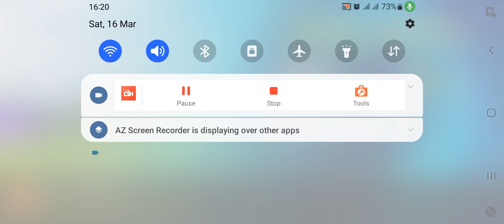Asia cup match no:2 PAK VS NEPAL hassanyoooyoo